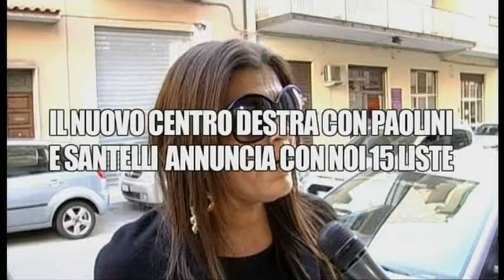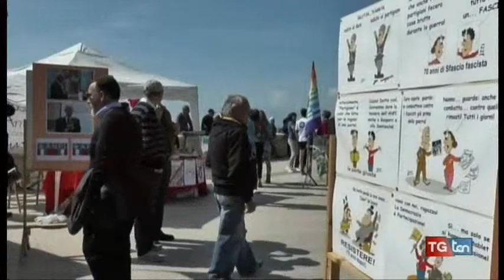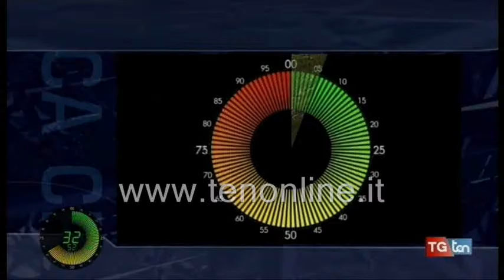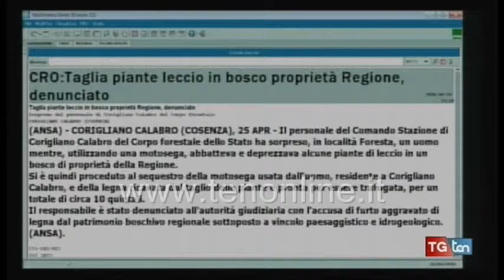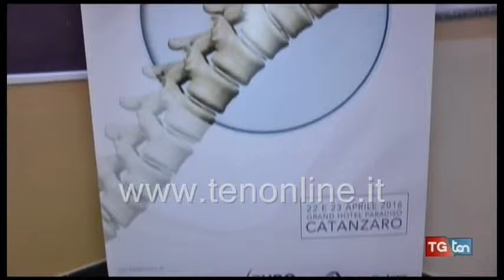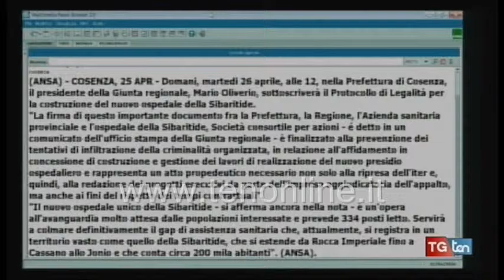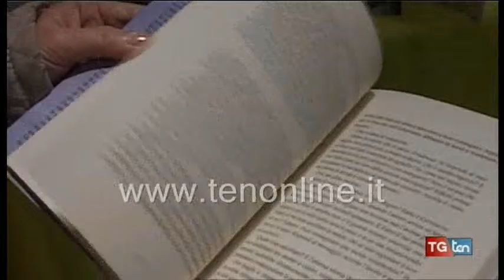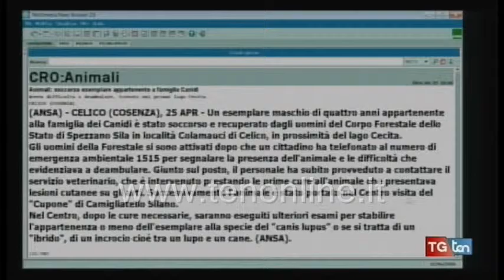TG ten 25 aprile 2016